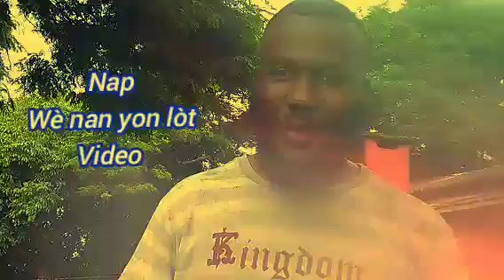Haiti-gade kijan nèg yo trayi Nou - Ayiti reveye'w- ansanm Nou ka sove ayiti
haiti - trayizon haiti #comedy full funny gouvernement haitian tonton ayiti POLITIK